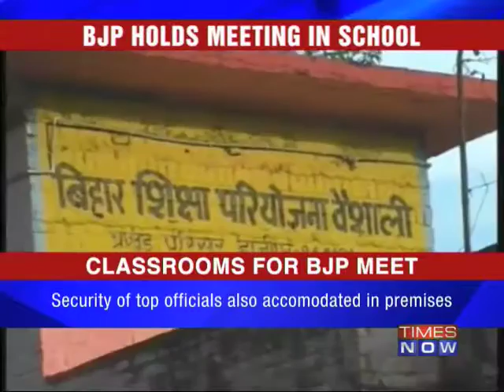Now, school in Bihar shut for BJP meet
After the child labour row, it is a second shocker from the Bharatiya Janata Party (BJP) unit in Bihar. After engaging children for washing dishes during an executive meet, a school was made to shut down for two days so that the party could hold another meeting of the leaders. Download the Times Now India's Election HQ app and get all the election info at one go. Social Media Links